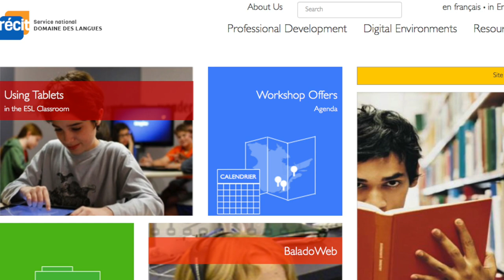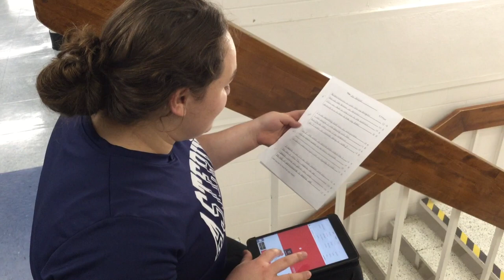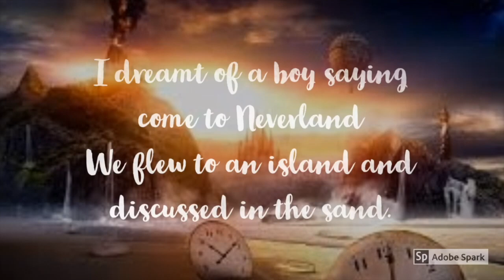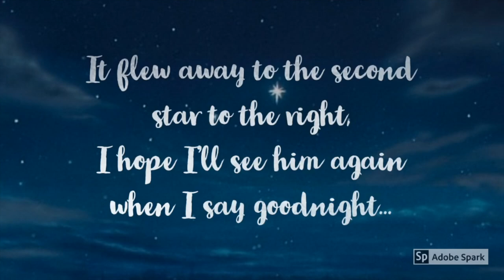Writing and producing a narrated video of a poem using Adobe Spark Video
In this clip, Annie Perreault, a secondary ESL teacher at Jean-Jacques Bertrand high school (CSVDC), explains how her students wrote poetry and recorded a narration of their poem using Adobe Spark Video.